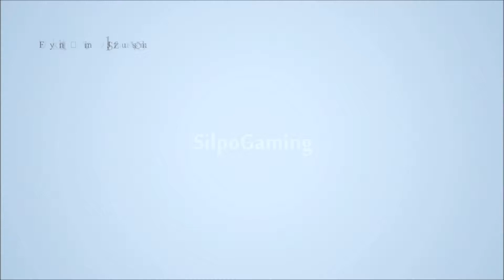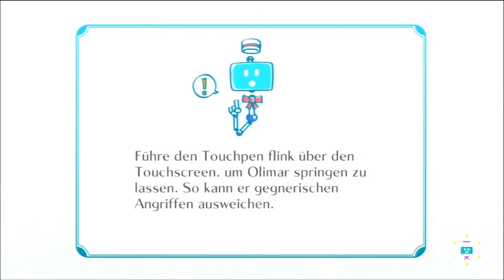Let's Play Nintendo Land [HD/german] #4 - Pikmin Adventure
Die Pikmin-Reihe wird in Nintendo Land durch Pikmin Adventure vertreten. Hier geht es um das Flüchten von verschiedenen Maps, indem man Gegner bekämpft, Nektar einsammelt und Level aufsteigt. Der Spieler, welcher über das Gamepad spielt, spielt Olimar, restliche Mitspieler vertreten Pikmin. Manche Maps sind auf Zeit ausgelegt, andere auf Bosskämpfe, etc. Zusätzlich gibt es noch einen Versus-Modus, in welchem man Bonbons einsammeln und klauen muss, um zu gewinnen.

Nintendo Land ist ein Launch-Titel der Wii U, dessen Aufgabe es ist, die Funktionen des neues Wii U Gamepads zu demonstrieren. Hierzu beinhaltet Nintendo Land 12 kleinere Spiele, die auf den verschiedenen Nintendo-Franchises basieren. So sind z.B. auch Mario, Link und Samus am Start. Diese Spiele können z.T. nur allein, z.T. nur mit mehreren Spielern und z.T. sowohl allein als auch mit bis zu fünf Spielern gespielt werden. Wegen des eher geringen Umfangs ist Nintendo Land leider nur ein kurzes, aber dennoch sehr spaßiges Projekt.